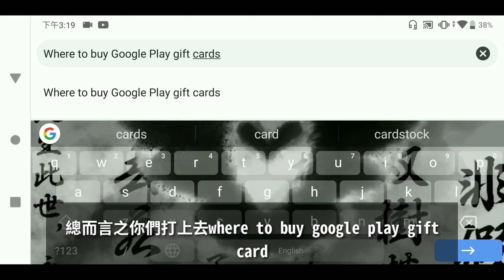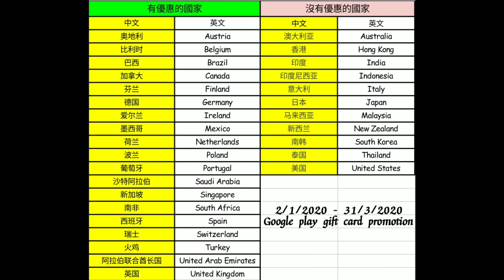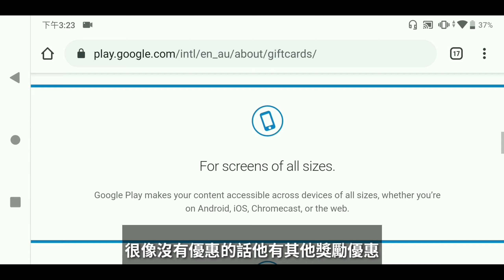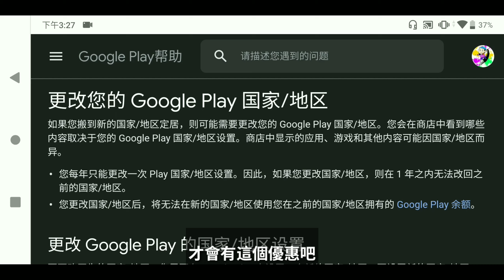我的國家有沒有兌換卡優惠呢?（不要錯過獲得獎勵的時機）